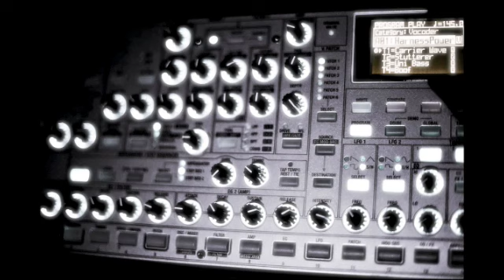tarjeikrogh.com ......1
random photos from norwegian photographer tarjei krogh